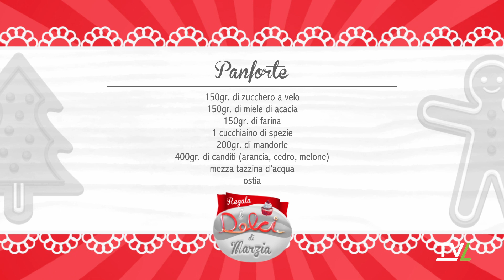Pan di spezie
Ingredienti:350gr. di miele di acacia40gr. di zucchero di canna 125gr. di farina 00 125gr. di farina di segale10gr. di lievito100gr. di uova100gr. di latte6gr. di spezie miste40gr. di burro fuso